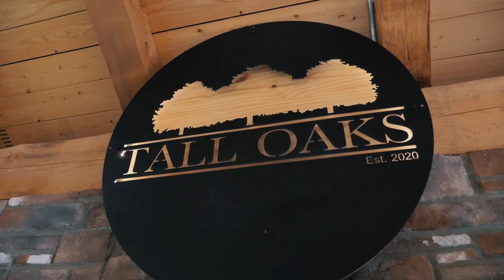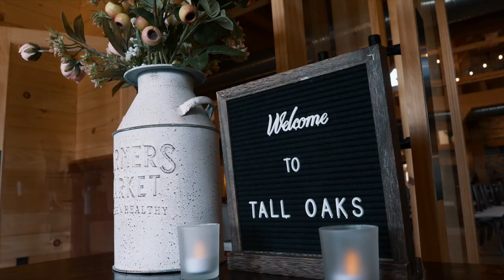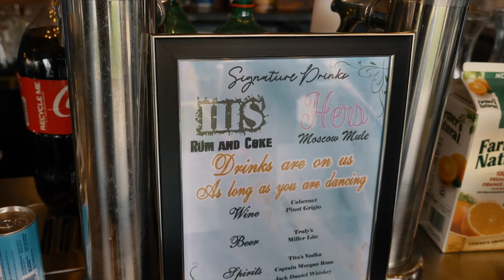Mark and Lizzie Wedding Highlight - Tall Oaks Event Center - Cleveland Wedding Videographer